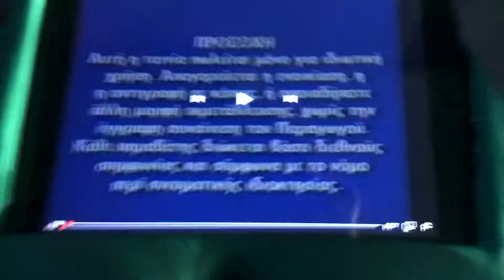Carrey Video (Asia Version)